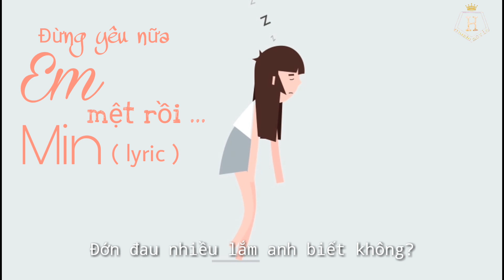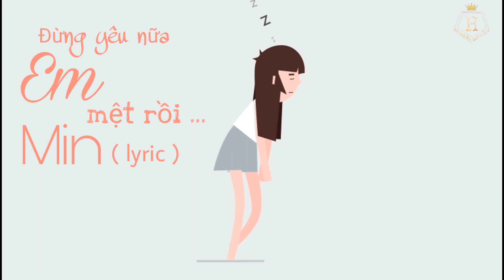Đừng yêu nữa em mệt rồi ( lyric ) Min - cover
Ca khúc : Đừng yêu nữa em mệt rồi
Nhạc sĩ : Khắc Hưng
Cover : .

Tôi không có bất kì gì về bản quyền ca khúc nay .